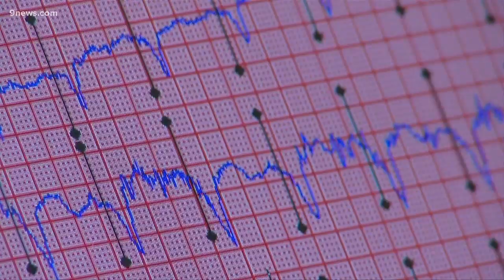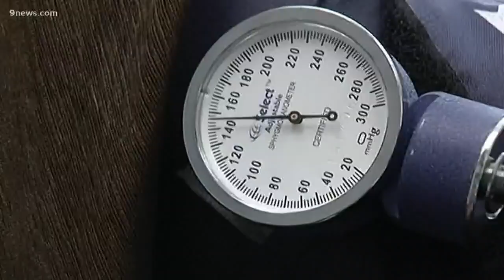Coronavirus and the heart: New guidance from the American Heart Association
9Health Expert, Dr. Payal Kohli, explains what the coronavirus, COVID-19, can do to the heart.

9NEWS (KUSA) is located in Denver, Colorado.